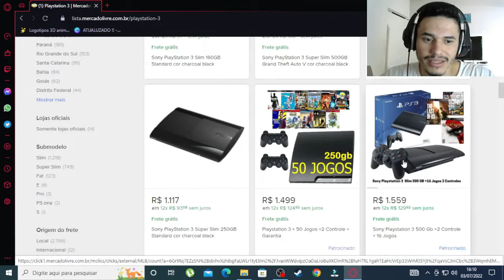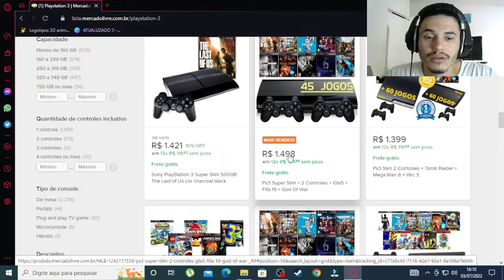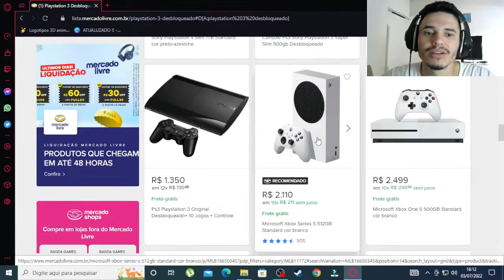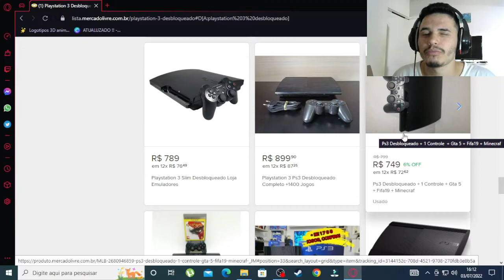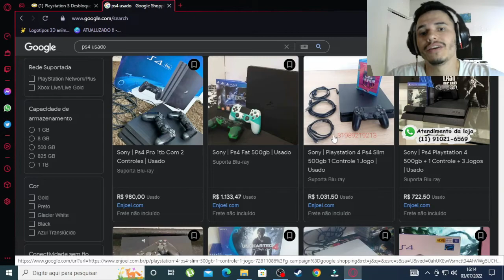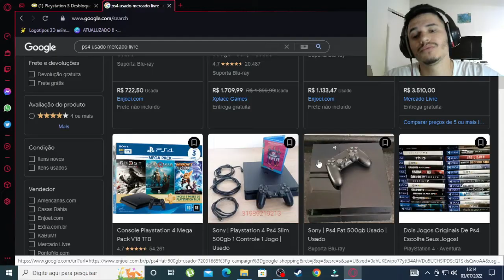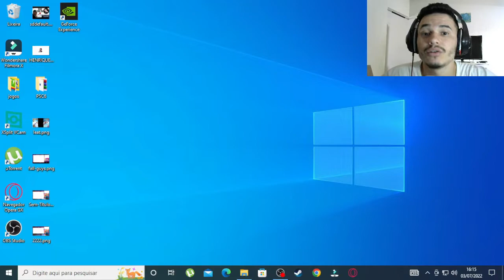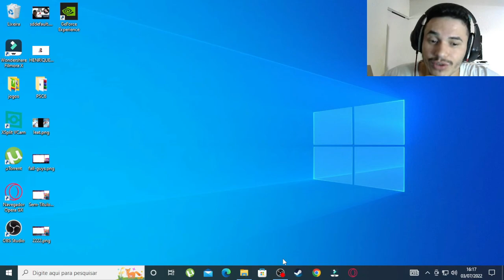VALE APENA COMPRAR UM PS3 EM 2022 !? HENQUETOS OFICIAL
Fala família como vocês estão ?

você é novo aqui prazer sou o Henrique
mais conhecido como henquetos
venha fazer parte da nossa família henquetos
bom fiz com muito carinho esse video amo voces somos 560 inscristos aaeee rumo

video de hoje: AINDA VALE APENA COMPRAR UM PS3 EM 2022 !?

Henquetos oficial falando com vcs familia sera que vale apena comprar um ps3 usado ou novo em 2022 ?? novideo dehoje foi isso que eu conferi com vcs !

MELHORES JOGOS DE PS3

01 The last of us

02 Grand Theft Auto V

03 Uncharted 2

04 God of war 3

05 Grand Theft Auto IV

06 BioShock

07 The Elder Scrolls V: Skyrim

08 Red Dead Redemption

09 Batman: Arkham City

10 Call of Duty 4: Modern Warfare

11 Mass Effect 2

12 BioShock Infinite

13 Uncharted 3

14 Fallout 3

15 Demon's Souls

16 Far Cry 3

17 Metal Gear Solid 4: Guns of the Patriots

18 Uncharted 1

19 super Street Fighter IV

20 Tomb Raider

21 Assassin's Creed II

22 Dead Space 2

23 Metal Gear Solid V: The Phantom Pain

24 Dark Souls

25 battlefield 4

26 Call of Duty: Modern Warfare 3

27 Battlefield: Bad Company 2

28 Mortal Kombat

29 Gran Turismo 6

30 Bayonetta